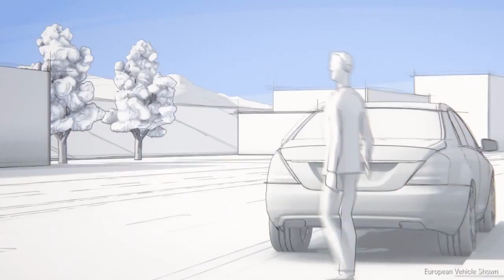PRE SAFE 2014 E Class Mercedes Benz Vehicle Safety